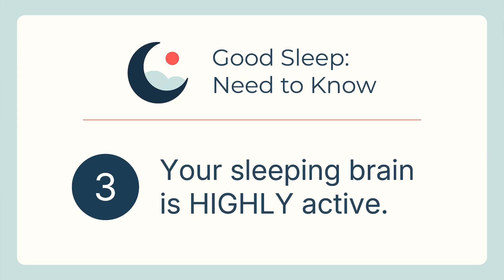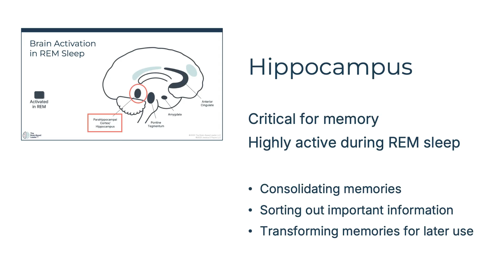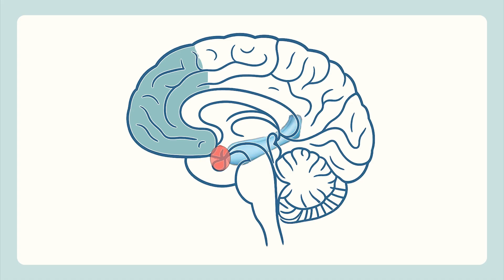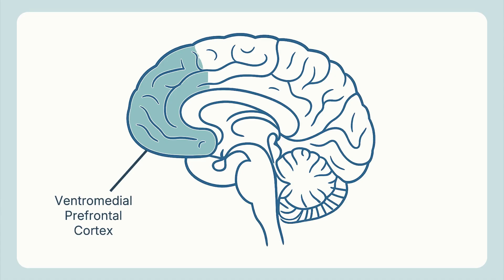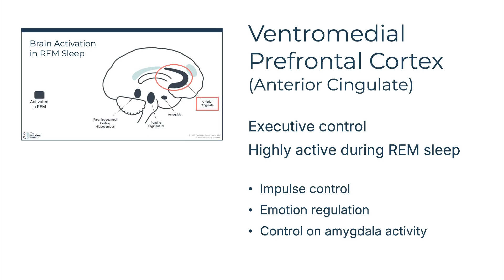Is Your Brain Awake When You’re Asleep?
Did you know your brain remains remarkably active during sleep? This video explores the fascinating world of sleep science, revealing how your brain health is maintained while you rest. We'll touch on the physiology behind these processes, sharing key sleep facts and how sleep impacts memory.

Think your brain shuts down when you sleep, or that sleep is a waste of time?

Your sleeping brain is actually incredibly active, performing critical functions that keep you healthy, sharp, and ready to learn. From memory consolidation to toxin clearance, your brain's "night shift" is working overtime.

In this video, we explore what's really happening in your brain during sleep:
- Memory consolidation and strengthening
- Neural connection optimization
- Emotional processing and regulation
- Preparation for next-day learning

Understanding this activity helps explain why quality sleep is non-negotiable for brain health and performance.

🧠 The Neuroscience Toolkit Every Student Needs
🔬 Based on the latest neuroscience research
📚 Essential knowledge for students and professionals

00:00 Introduction: The Active Sleeping Brain
00:17 Common Misconceptions About Sleep
00:46 Why Sleep Is Essential for Brain Function
01:18 Memory Consolidation During Sleep
01:55 Key Brain Regions Active During Sleep
02:24 The Role of the Hippocampus in Learning and Memory
03:26 The Amygdala: Processing Emotions in Sleep
04:11 Emotional Regulation and the Prefrontal Cortex
05:20 The Dance Between Primitive and Evolved Brain Systems
05:48 Consequences of Sleep Deprivation
06:04 Conclusion: Sleep for Cognitive and Emotional Health